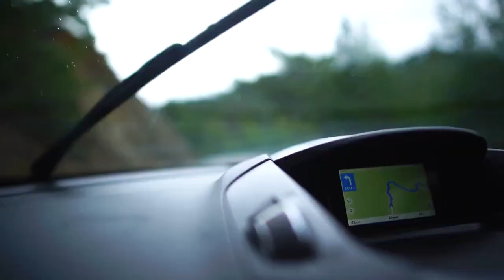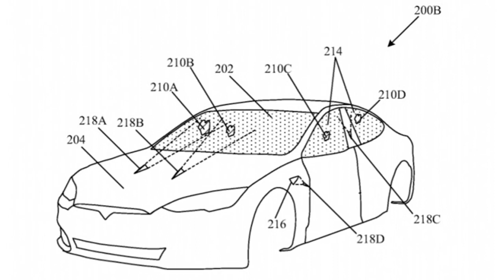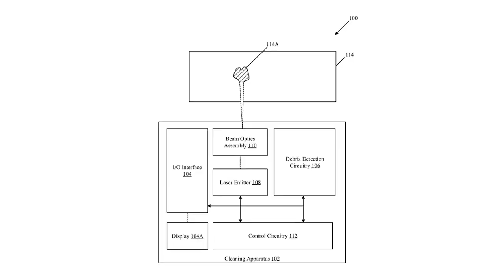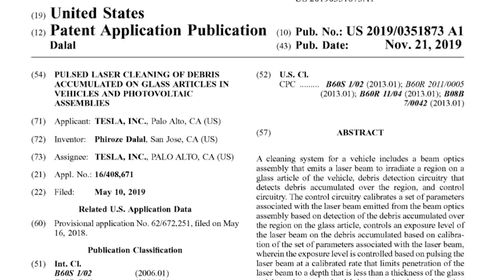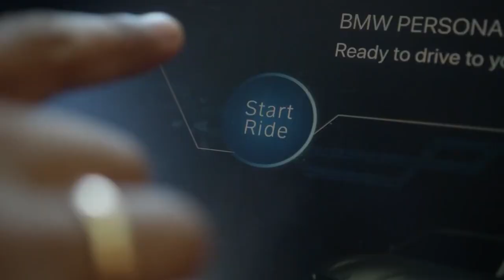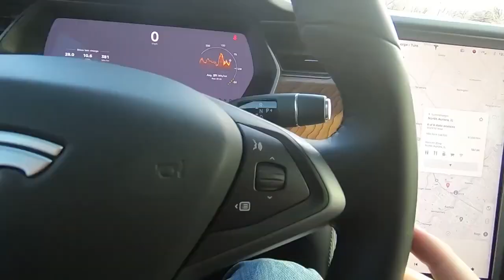Tesla's SECRET Weapon Lasers! | Tesla Cars | Genius Engineering | Robot Banana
It seems that Elon Musk’s company isn’t satisfied with the job done by the old windshield wipers anymore. Or, once again, the company wants to challenge the traditional way of driving. So, will the wipers become “so last year”? Most probably not, but Tesla cars could be using a laser to zap away debris and clean windshields sometime soon.
Let’s see what we know about the glass-cleaning laser and why this technology is so exciting!
Tesla's SECRET Weapon Lasers!, Tesla Cars, Genius Engineering

We, at Robot Banana, understand that science can be boring, confusing, or even a burden. Especially to those who have to sit in class every day, hear about it and then study it for exams. With that in mind, we created a channel with informative yet fun animated videos that would explain different scientific concepts to people from all around the world, regardless of their background or age.

- If you want to watch a very interesting video WATCH THIS !